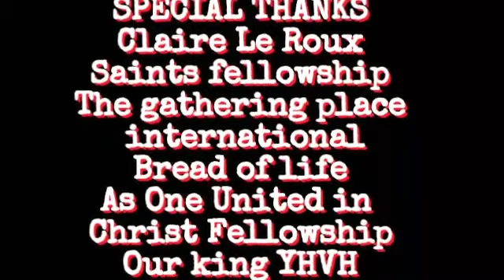Gustav Le Roux - The law of the Spirit life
G.O.D Ministries - Gathering of the Dangerous - SONS OF FIRE🔥- To trade into this message financially go